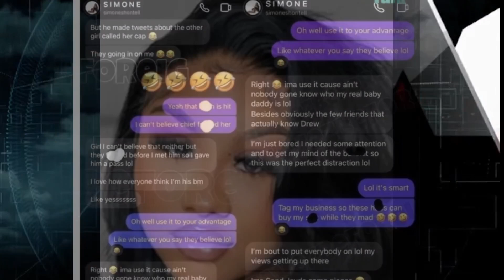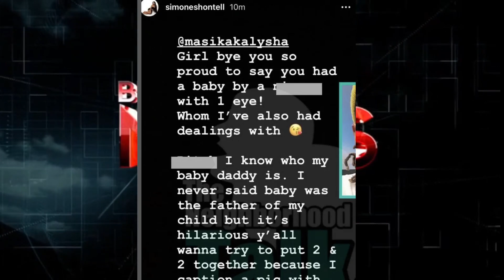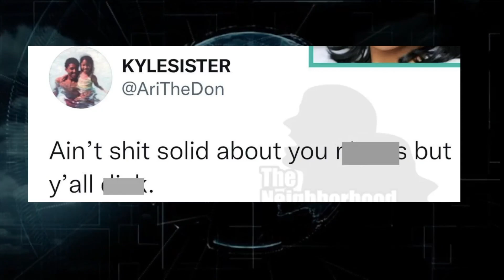Moneybagg Yo ARI BREAKUP? Chief Keef Baby Mom Says Lil Baby Father? KAY FLOCK FREE?